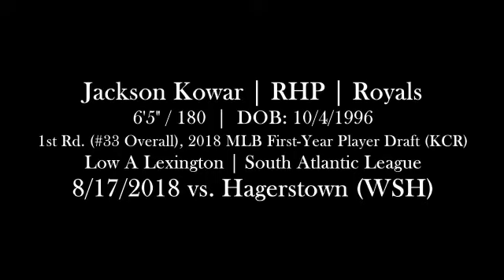Jackson Kowar (8-17-2018) vs. Hagerstown (Hagerstown, MD)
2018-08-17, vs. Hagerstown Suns